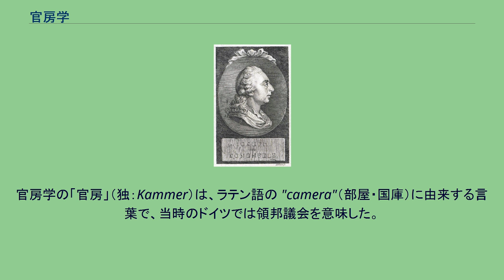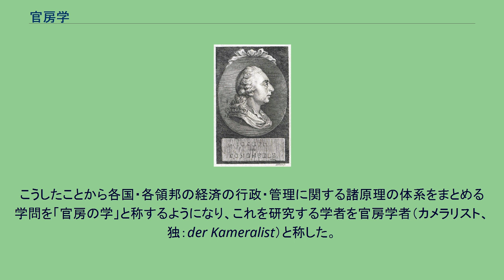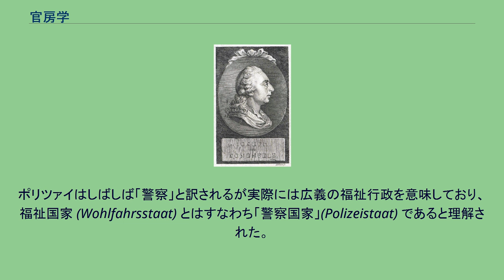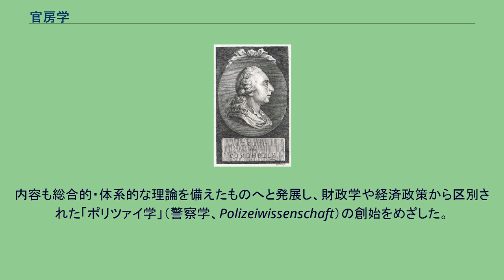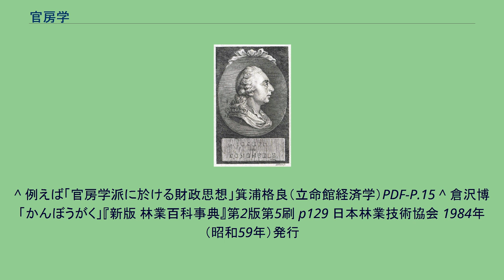官房学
18世紀後半の代表的官房学者の一人、ヨーゼフ・フォン・ゾンネンフェルス 官房学（かんぼうがく、独: Kameralwissenschaft）は、17世紀から18世紀のドイツで発展した学問。
「カメラリズム」(独: Kameralismus, 英: Cameralism) とも称する。
官房学は今日の行政学（警察学）、経済学・財政学にほぼ相当する内容をもつが、実際にはそれよりもはるかに広範な経世論・政策論的領域を対象分野としている。
また後述するように、この学を成立させた社会的背景から「重商主義のドイツ版」とする評価もある。
官房学の「官房」（独：Kammer）は、ラテン語の "camera"（部屋・国庫）に由来する言葉で、当時のドイツでは領邦議会を意味した。
ヴェストファーレン条約後の神聖ローマ帝国の事実上の解体により、各領邦の議会は自らの領邦を政治的・経済的に自立させるべく、公的な支配地域の管理・行政を掌握した。
そのためには、いかにして君主の国庫を富ませるかという技術的方法論が必要となった。
こうしたことから各国・各領邦の経済の行政・管理に関する諸原理の体系をまとめる学問を「官房の学」と称するようになり、これを研究する学者を官房学者（カメラリスト、独：der Kameralist）と称した。
以上のような経緯から官房学の思想はイギリスやフランスで発展した重商主義的経済理論と同様の背景から成立したものであるといえる。
その具体的な学問の範囲は、租税の源である国民生活に関する経済学的知識、国を繁栄させるための政策論、さらに当時の国王の収入源である鉱業、工業、農業、林業、商業の専門技術、経営学的知識など極めて広範に及んだ。
18世紀になりいわゆる啓蒙専制君主の時代が到来すると、多くの領邦君主は支配者の福祉と臣民の福祉を同一視した「公共の福祉」を標榜するようになり、彼らに奉仕する官房学者たちも幸福主義（幸福促進主義）の国家理念を実現するべく邁進した。
この際、国家の作用として重視されたのが、社会に対するさまざまな形での干渉を意味する「ポリツァイ」(Polizei) である。
ポリツァイはしばしば「警察」と訳されるが実際には広義の福祉行政を意味しており、福祉国家 (Wohlfahrsstaat) とはすなわち「警察国家」(Polizeistaat) であると理解された。
1727年、官吏養成のための大学として設立されていたハレ大学とフランクフルト大学に官房学の講座が設置され、この時期を画期として官房学は前期・後期に大別される。
前期においては領邦君主に対する個別具体的・実践的な献策としての著作が中心であり、また「公共の福祉」の根拠を王権神授説あるいは神学に置いている。
そのこともあって理論的体系性には乏しく財政学・経済学などとの混同がしばしば見られる。
この時期の官房学者に、官房学の先駆者とされるファイト・ルートヴィヒ・フォン・ゼッケンドルフ（Veit Ludwig von Seckendorff, 1626年 - 1692年）およびJ.J.ベッヒャー（1635年 - 1682年）らがいる。
後期においては、大学での「官房学」講座設置を背景に盛んになったことから、官僚養成講座のための教科書として執筆された著作が多くなった。
内容も総合的・体系的な理論を備えたものへと発展し、財政学や経済政策から区別された「ポリツァイ学」（警察学、Polizeiwissenschaft）の創始をめざした。
また、自然法哲学や啓蒙思想の影響が及んだことにより「君主を拘束する法」観念の形成も見られ、ポリツァイ（行政）はもはや君主の財政的利益のためではなくひたすら国家目的としての福祉の実現に直接的に奉仕することが要求されるようになった。
この時期の学者に、ヨハン・ハインリヒ・ゴットロープ・ユスティ（Johann Heinrich Gottlob Justi, 1717年 - 1771年）およびヨーゼフ・フォン・ゾネンフェルス（Joseph von Sonnenfels, 1732年 - 1817年）らがいる。
18世紀に全盛期を迎えた官房学は、臣民生活に対する国家権力の後見的な監護を前提に構築されていたこともあって、19世紀以降ドイツにおける市民革命の本格化にともない衰退に向かった。
すなわち1806年に神聖ローマ帝国が名実ともに崩壊して以降、ドイツの各領邦で憲法闘争が進展し絶対君主制が終焉、立憲君主制への移行が進んだことを背景に、官房学の学...